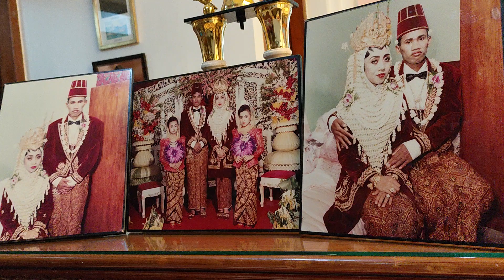HAPPY 30TH ANNIVERSARY